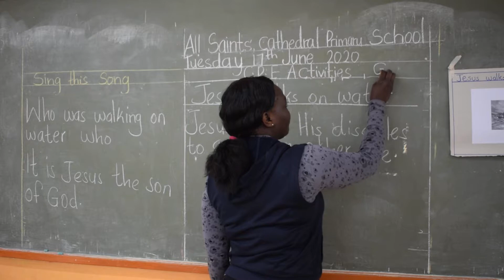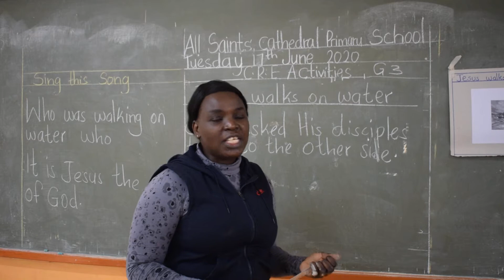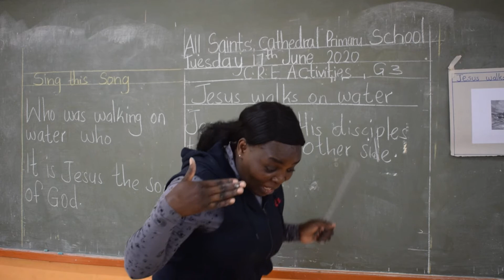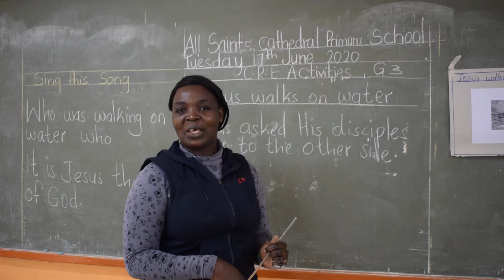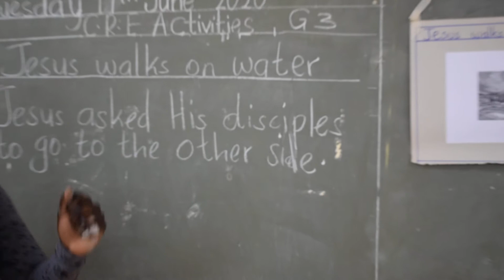G3 CRE ACTIVITIES -17TH JUNE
Jesus walks on water.